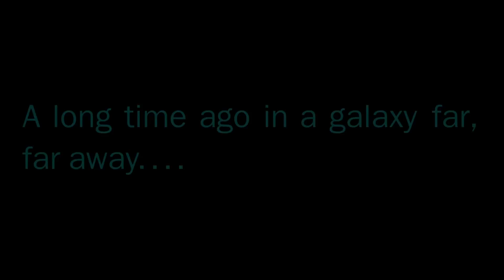Films With Great Beginnings That Fell Apart After Only Minutes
It’s easy to get overhyped for an upcoming movie, but some franchises have taught us that nothing is a sure thing. When you go in with high expectations, it’s always a relief when the movie gets off to a good start and gets viewers invested right out of the gate. However, good beginnings can be deceptive, as plenty of terrible films have perfectly good setups.

From the interesting opening credits sequence of The Last Airbender to the absolute disaster of Transformers: Revenge of the Fallen, let’s take a look at some films with great beginnings that fell apart after mere minutes.

Jonah Hex | 0:00
The Last Airbender | 1:10
Star Wars Episode I: The Phantom Menace | 1:42
Transformers: Revenge of the Fallen | 3:00
Batman v Superman: Dawn of Justice | 3:57